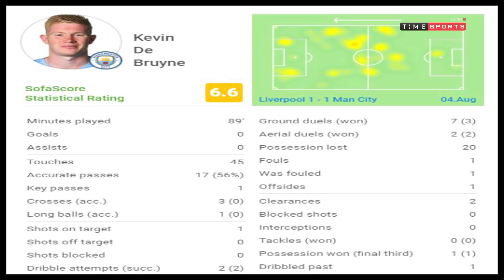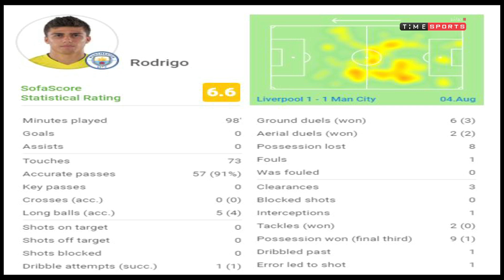العبها صح - الفقرة التحليلية مع "عمر عبدالله" وتحليل فني شامل لـ مباراه مانشستر سيتي وليفربول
العبها صح - الفقرة التحليلية مع "عمر عبدالله" وتحليل فني شامل لـ مباراه مانشستر سيتي وليفربول بتاريخ 5-8-2019

"برنامج يقدمة كريم رمزى ومريهان عمرو يقوم البرنامج يتناول تحليل المباريات تحليللاً دقيقاً بجانب فقرة لإستضافة ضيف والتعليق على الأحداث الرياضية الجارية والمباريات